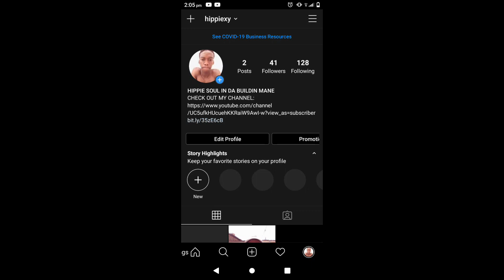MONEY ATTRACTION Incence | UNBOXING (Review)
MYSTICISM 101

*burning incense to cleanse aura*